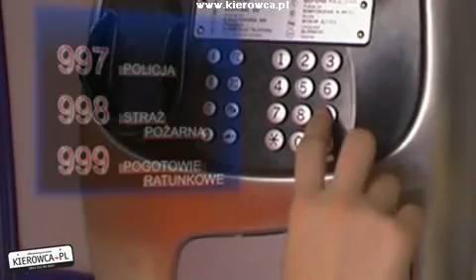Moja droga do szkoły - "Ratunek"